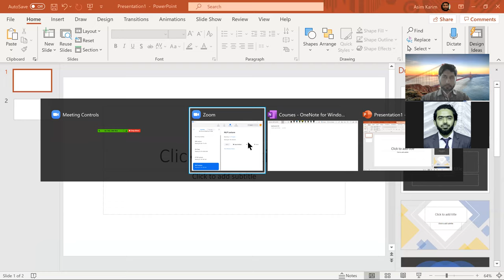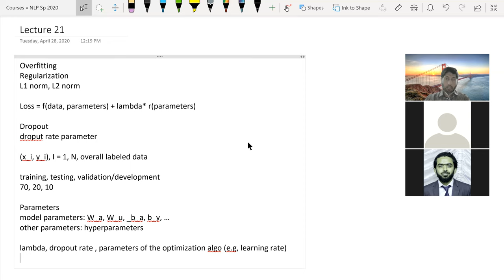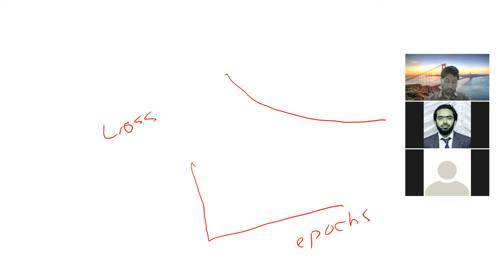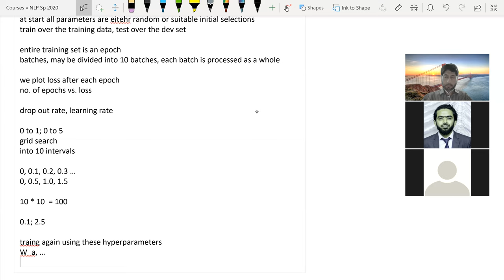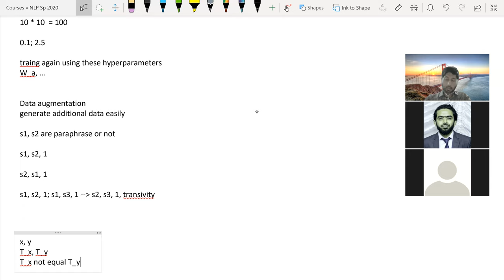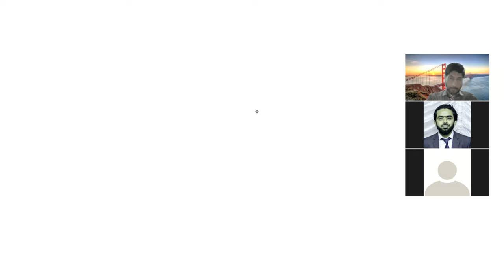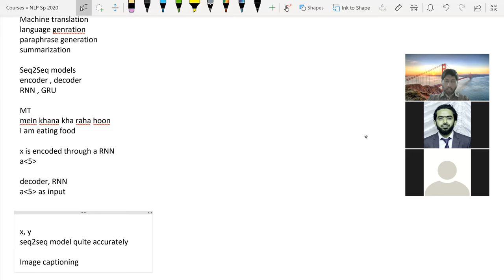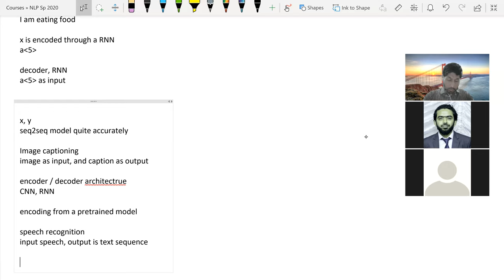Lecture 21: CS 5316 - NLP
Seq2Seq models, machine translation